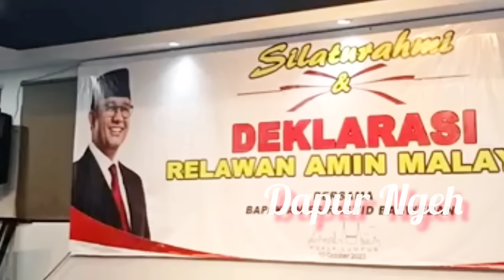KERAS‼️LUPA JANJI TAMAK JABATAN || TKI MALAYSIA BERTANYA ANIES MENJAWAB